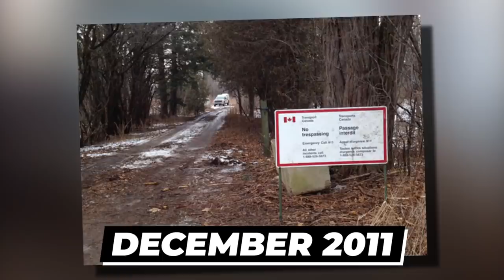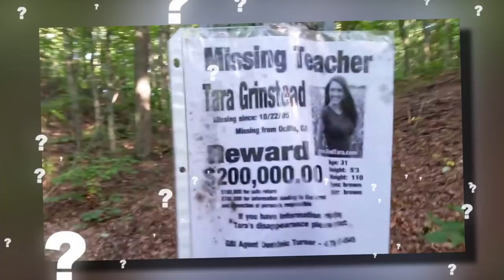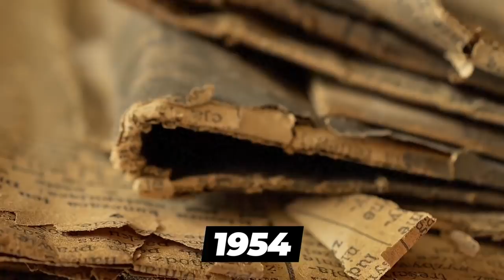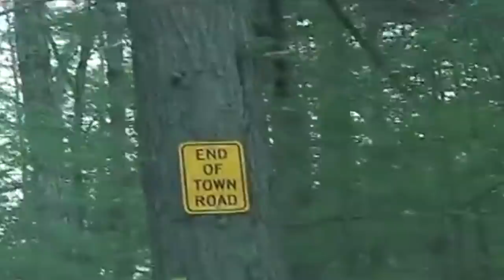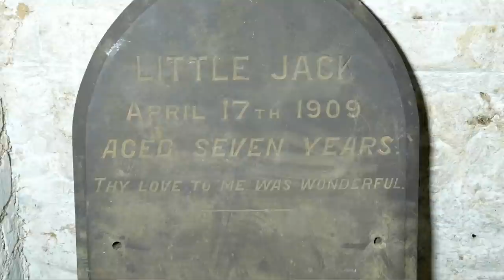10 Creepiest Things Found By Urban Explorers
10 Creepiest Things Found By Urban Explorers

50M Videos is the #1 place for all your heart warming stories about amazing people that will inspire you everyday.

Sometimes some abandoned places have such creepy things that
even the urban explorers wish they haven’t found that in the first
place.
In today’s episode, we have collected such 10 creepiest things
found by urban explorers.
BODY
NUMBER 10: GHOST CHURCH SCULPTURES
You believe in ghosts or not but this church would make sure,
The tiny town of Lukova has made many skeptics convinced about
the presence of ghosts.
There is the church in this town which has been long abandoned
and it is filled with ghostly while figures!
Little was known about this town and the church that is located
on the hilltop. Back in the year 2013, a stylized video hit the
internet and blew the door wide open.
This site became popular among ghost hunters and other curious
people. These statues were placed by an artist who sought to pay
homage to the long and rich history of the 14th-century town.

The haunting tales that give rise to the commission of the statue
are legit.
NUMBER 9: AN ABANDONED SNAKE LABORATORY
Recently in Japan, an abandoned laboratory was found, and
making it the worst of all, it was filled with snakes!
These snakes were inside jars with some weird liquid and were
very well preserved.
This place was found in the abandoned barn, which would look
like some ordinary barn from the outside but once the explorers
searched inside, they discovered this mysterious creepy
laboratory.
There were thousands of creepy snakes inside that lab, dead and
preserved. It seemed as if someone left in a hurry. But why were
these snakes there and what those people were up to?
These questions are still just a mystery.
NUMBER 8: PADLOCKED DUNGEON
An abandoned farmhouse in Pickering Ontario was being
inspected by some contractors.

But then they made an unsettling discovery underneath the
property back in December 2011.
Although abandoned for more than a decade, a locking system
was found on the door to the basement, recently installed. There
were many exterior locks on the door which pointed out towards
something or someone mysterious kept inside.
Photos of the place revealed some heavy-duty steel chains
hanging from the ceiling. New and carefully built!
Police investigations started.
But the day forensic search started at that place, a heavy fire
engulfed the house overnight, destroying the whole residence
along with any evidence there.
Only questions were left as to who build this dungeon and for
whom, but these will never be answered!
NUMBER 7: THE LONG ISLAND MISSING PERSON’S
POSTERS
James Rankin, a hiker traveling through woods near new york, posted footage
of the nightmare discovery on Facebook - and it was like something from a
horror movie.
Walking through Berkeley Jackson County Park in Huntington, New York, he
saw missing posters attached to trees.

Each of the trees has a white A4 sheet attached with details of a missing
person’s case.
That&#39;s not just it, what he found, later on, was the real terrifying aspect of all.
A cage made of thick wooden sticks! With cans of food and a dirty blanket
inside it.
After seeing this, the hiker claimed to run away from the site due to fear. He
ran to the nearest police station and reported the incident to Suffolk County
Police to report his suspicions...
It was then he discovered that the scene was set up for a Halloween party.
The homeowner of the adjacent property claimed this was set up for a
&quot;Halloween party,&quot; and to be taken down after Halloween.
Well, the case was closed as there was nothing to investigate about.
However, he remained skeptical, saying that they&#39;re just using the time of year
as an excuse. Also what sort of person would think that it&#39;s OK to use real
missing person posters of people&#39;s lost loved ones as party decor.
NUMBER 6: HAUNTED MANSION
An abandoned mansion discovered by urban explorers was full of creepy
portraits and family photos.
Colin Smith was driving home from a job on the outskirts of North London
when he stumbled upon the spooky overgrown driveway of a mansion.

Footage from inside the eight-bedroom property, which dates back to the
1930s, shows the kitchen, former servant quarters, and a bell system where
owners can ring the servants for assistance.
And other pictures show silver-plated cutlery, a grand piano, and newspapers
dating back to 1954 left strewn across the creepy property.
All these details could tell that the property must have cost a fortune back
then. But why would someone leave such a place leaving all the fortune
behind! Was it the ghosts!